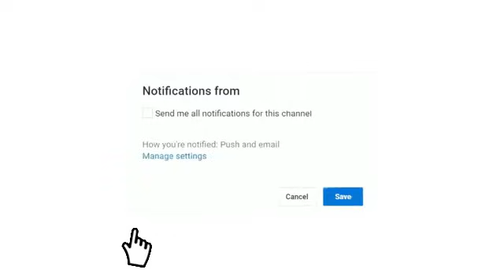تفاصيل مباراة تونس ضد مالي اليوم كاس امم افريقيا